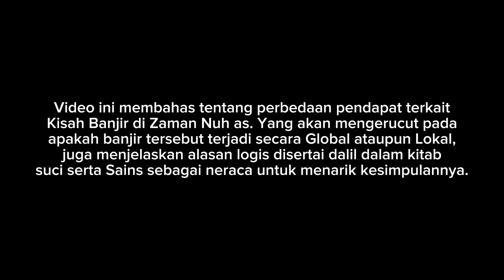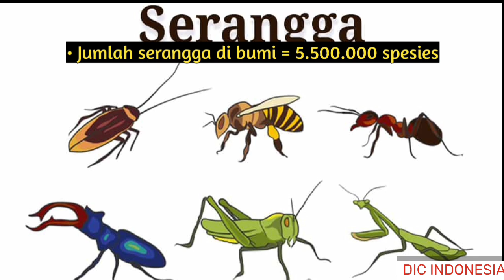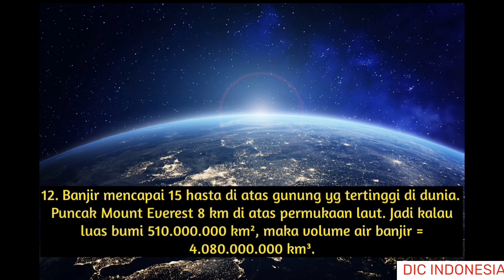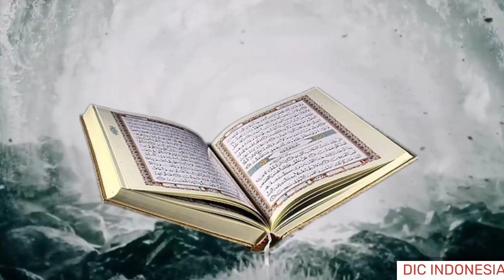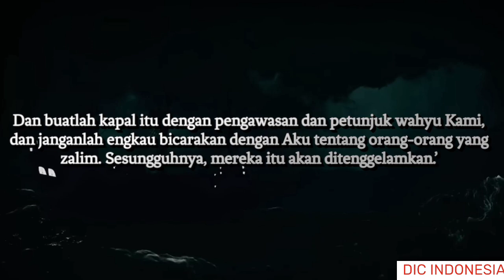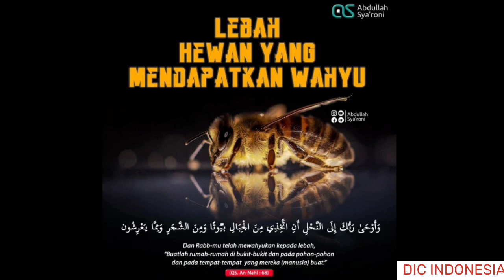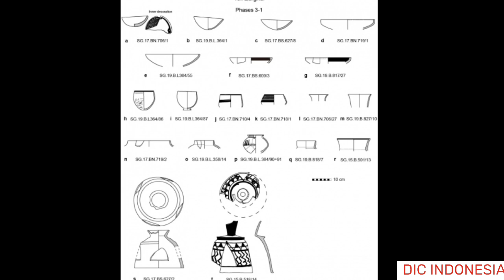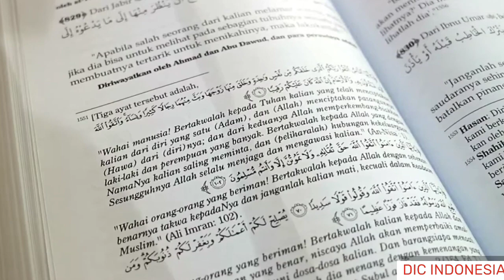KISAH BANJIR BESAR NUH || Awass!! Salah Faham bisa jadi Murtad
Video ini diawali dengan percakapan 2 orang tentang Banjir Nuh, dimana salah satunya berakhir dengan keraguan terhadap kitab Al-Qur'an, ini karena kesalah pahamannya mengenai Peristiwa Banjir Nuh. Nah, karena itulah kita akan membahas tentang perbedaan pendapat terkait Kisah Banjir di Zaman Nuh as. Yang akan mengerucut pada apakah banjir tersebut terjadi secara Global ataupun Lokal, juga menjelaskan alasan logis disertai dalil dalam kitab suci sebagai neraca untuk menarik  kesimpulannya.

Channel ini masih berkembang, 🙏 mohon kiranya buat ngedukung channel ini dengan memberikan likenya, subscribe dan juga kritik dan saran yang bersifat membangun agar channel ini bisa memberikan hiburan yang lebih bermanfaat, Salah Khilaf mohon maaf,  Wassalamu'alaikum warohmatulohiWabarakatuh

Referensi:
Ref no.1 :
Gilgamesh :

Ref no.2 :
Persamaan Gilgamesh dengan Banjir Nabi Nuh :

Jawaban dari xian onim di Quora